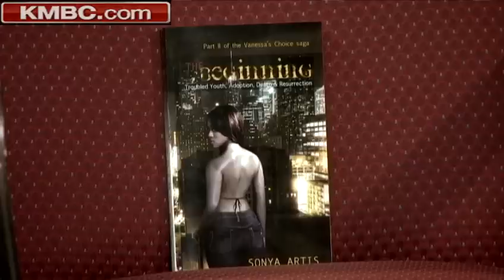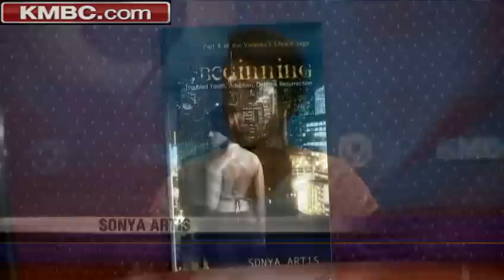After Words; Sonya Artis Pt. 1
KMBC's Joel Nichols talks with author Sonya Artis about her new book.